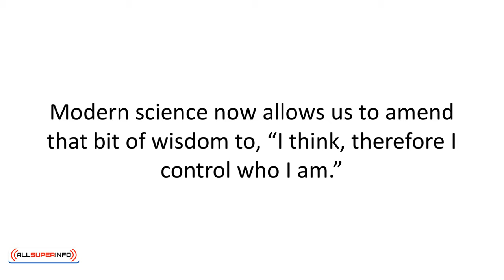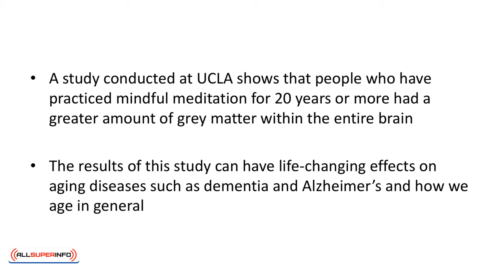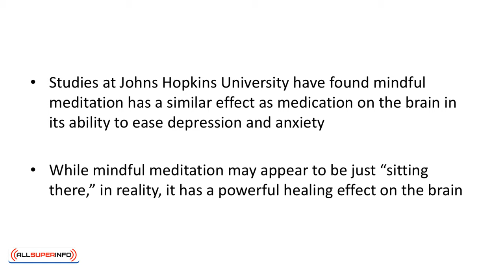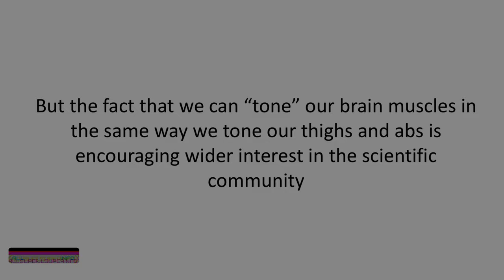Video 5 Mindful Meditation and The Brain